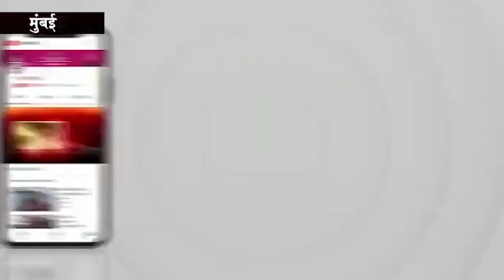दो महिने से बंद पडी नगर निगम सिटी बसें फिर से सरपट दौडी